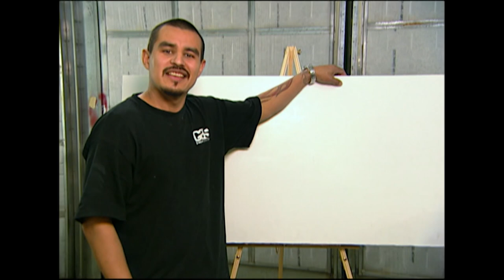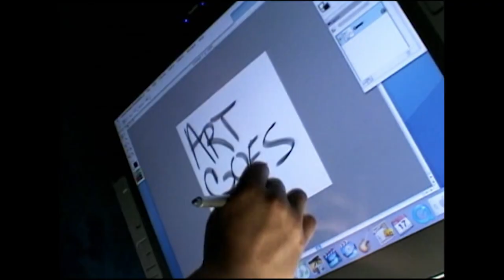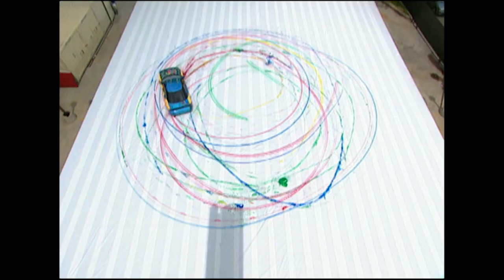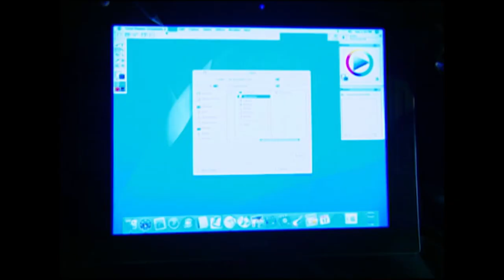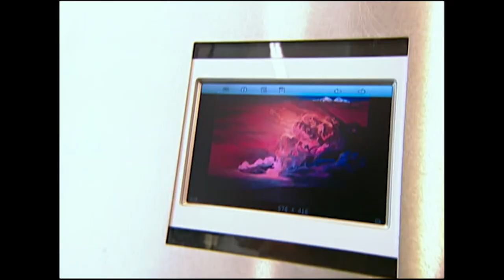Sa voiture est une vraie œuvre d'art | Pimp My Ride | S4E12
Xilomen est une artiste et conduit une Ford Probe qui a bien fait son temps... Heuresement l'équipe de Pimp My Ride lui viennent à la rescousse et tranforme sa caisse une parfaite oeuvre d'art !